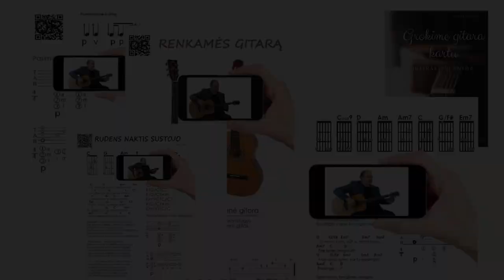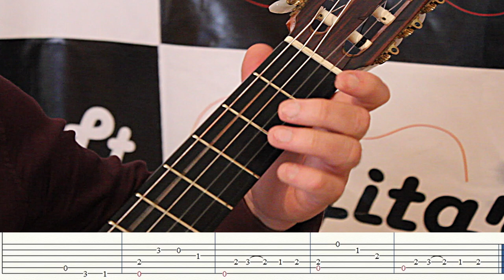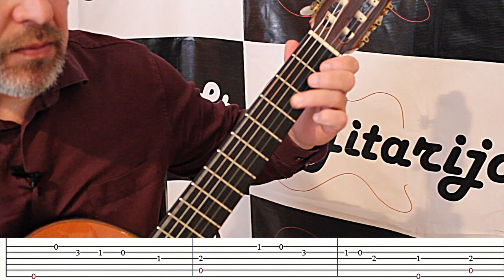Gitaros pamoka 🎸 PAPRASTAI ir EFEKTINGAI. Mokomės groti gitara